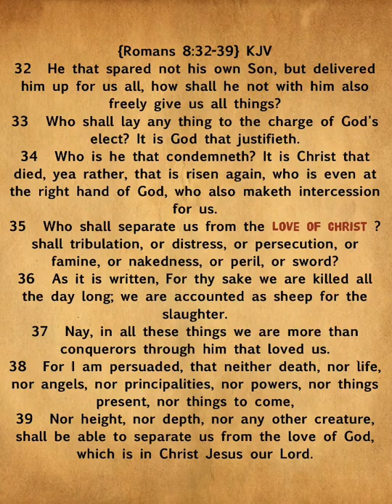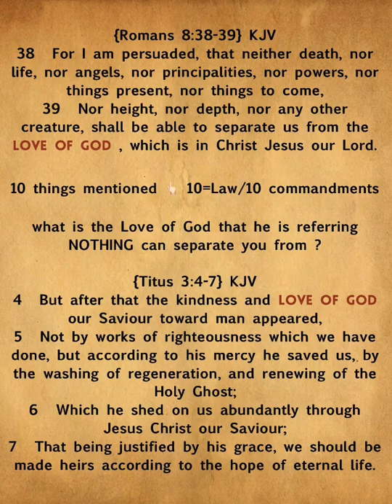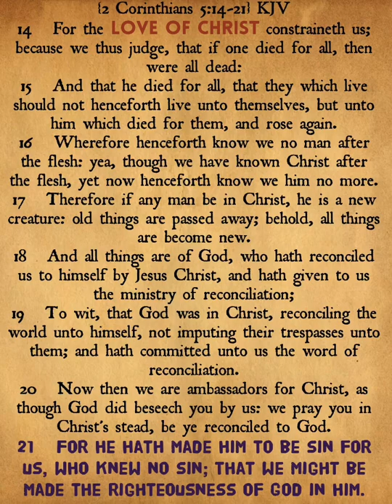Love of Christ ✝️ (3)